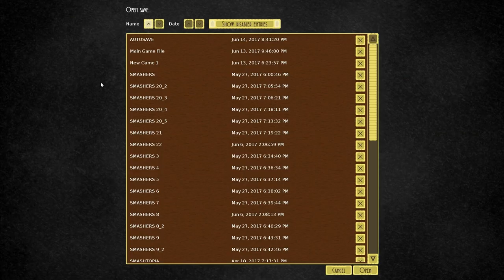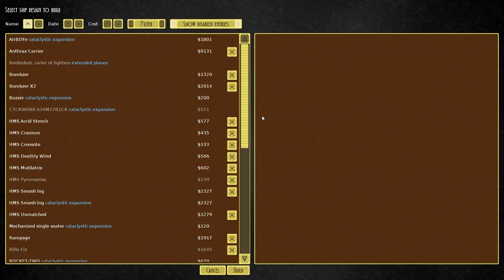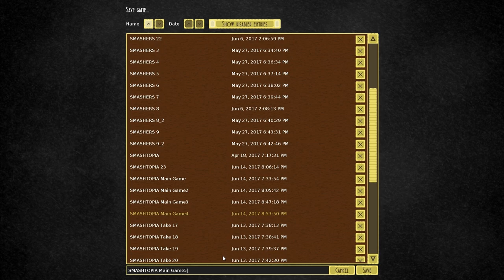Airships: Conquer The Skies Cataclystic Expansion Mod #9 Airfield Battles, Down To The Last Bullet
We manage to get our airfield up for our main base of operations and it is just in the nick of time in all new Airships Conquer The Skies